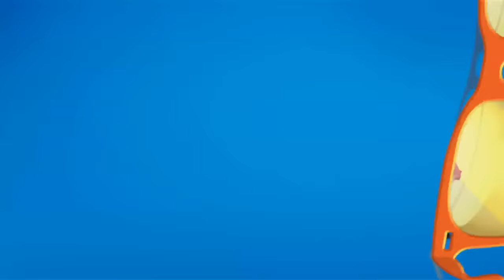Popatlal Weds Bulbul?! | Taarak Mehta Ka Ooltah Chashmah | TMKOC Comedy | तारक मेहता